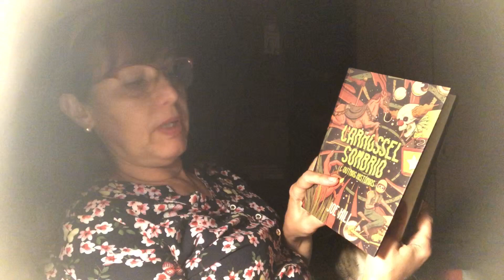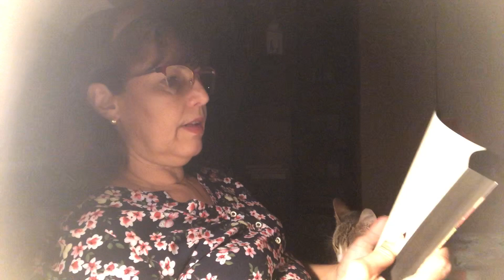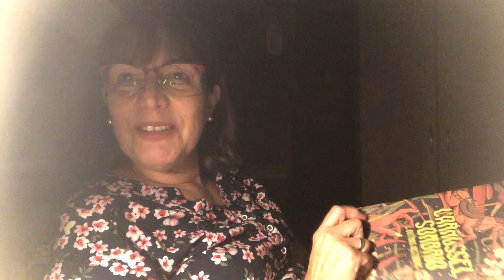Carrossel Sombrio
Depois de conhecer esse conto, você nunca mais olhará um carrossel como antes!!
Aventure-se e descubra o porquê!!!

Link para adquirir o livro Carrossel Sombrio e outras histórias:

Link para adquirir qualquer livro na Amazon e ajudar o canal